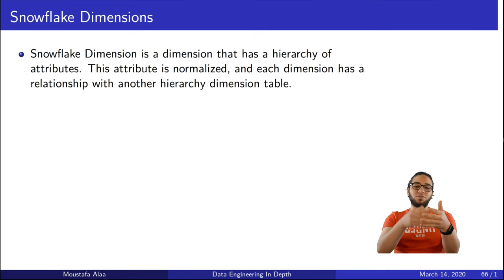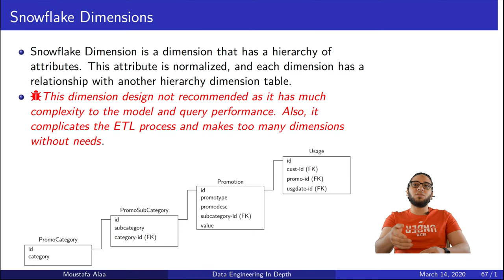Ch.02-22 Dimension Types: Snowflake Dimension | Data Modeling | DWH Architecture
In this video we present Snowflake dimension with example.